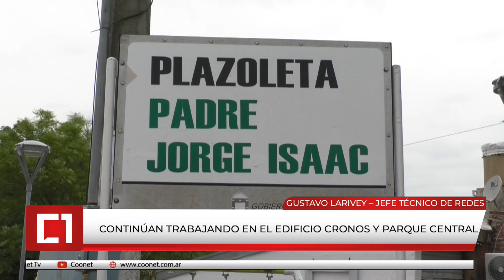Obras en edificio Chronos y Parque Central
Ing. Gustavo Larivey – Jefe Técnico Área Redes – Obras en edificio Cronos y Parque Central. Plan luminarias led.